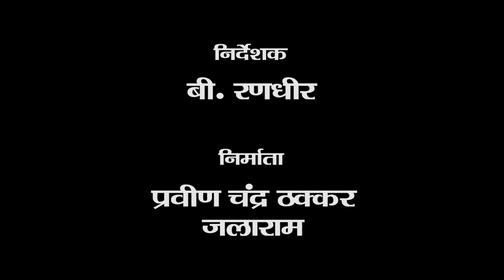Full Comedy - फुल कॉमेडी - Banihar - बनिहार - Movie - Sundrani Comedy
Film : Banihar - बनिहार
Director :  B Randhir
Producer : Pravin Chandra Thakkar, Jalaram
Graphics : Sushil Yadav
Best Comedy Drama Collection